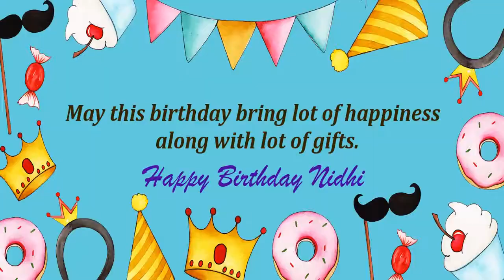Happy Birthday Nidhi Image Wishes Kids Video Animation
Happy Birthday Nidhi Images for kids. Send PersonNidhized happy birthday wishes to Nidhi in 1 min by installing GreetName App from google playstore. Hundreds of happy birthday wish templates and messages to choose for kids/child.
GreetName has hundreds of image templates to choose from based on gender, age, and relationship. Pick the best image template. Enter Your Name and share Nidhi Picture birthday wishes image as status on any social network such as facebook, whatsapp, instagram, telegram, etc

Wish You happy birthday Nidhi
Many Many Happy returns of the day to Nidhi
Happy Birthday To Nidhi